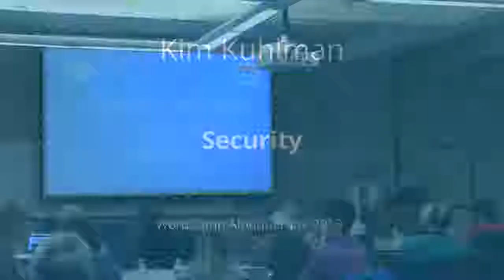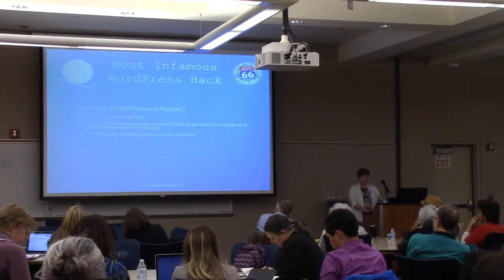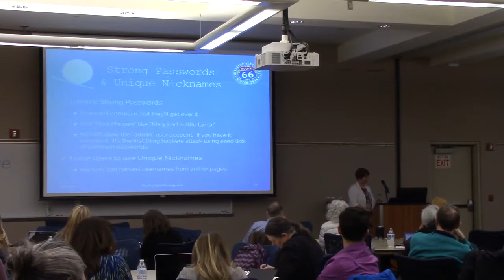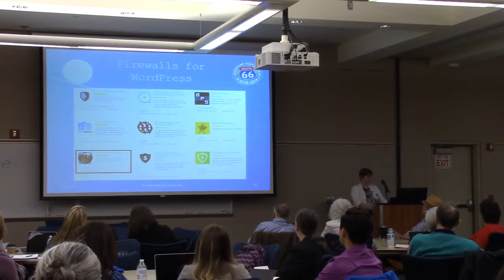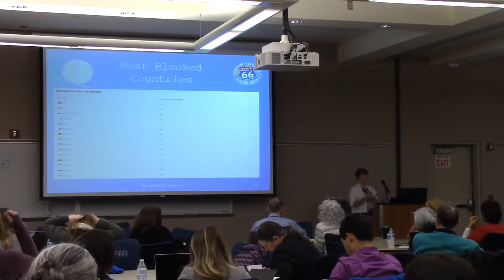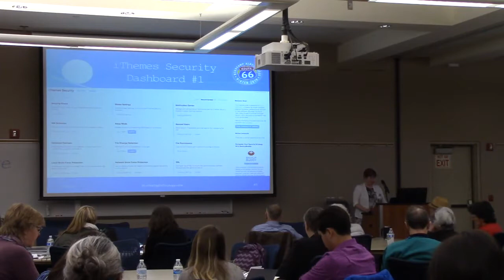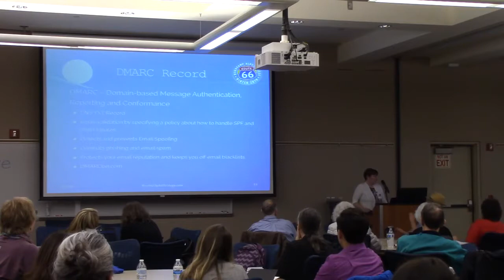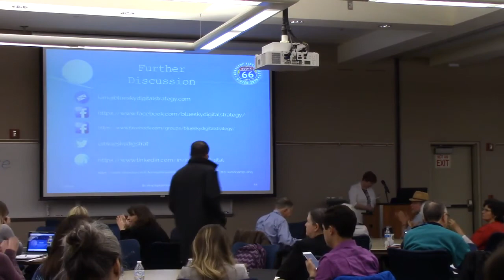Kim Kuhlman: Security on a Shoestring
Security on a Shoestring: Kim will talk about a number of free WordPress plugins for increasing website security that folks are not likely to know about. These include IQ Block Country, NinjaFirewall and iThemes Security (free version – This one is well known, but worth talking about). Also included will be a discussion of testing WordPress websites for vulnerabilities with WPScan. Kim will wrap up with a discussion of Let’s Encrypt for free SSL’s.